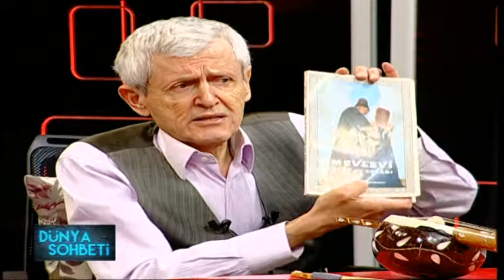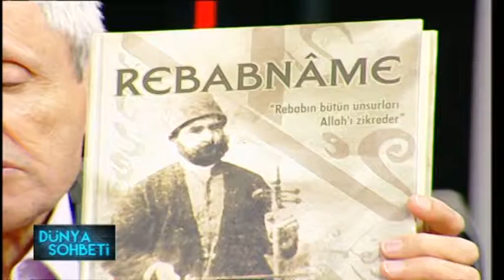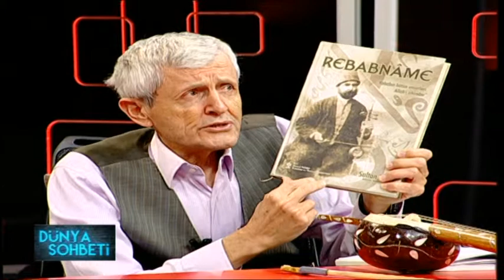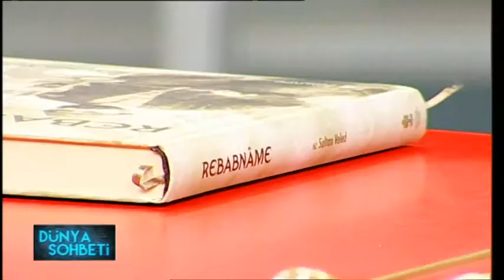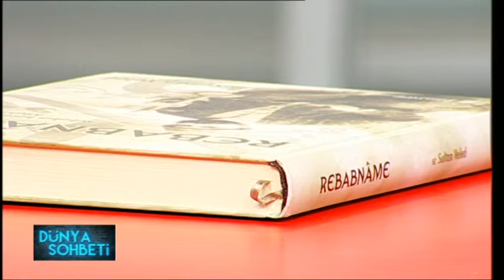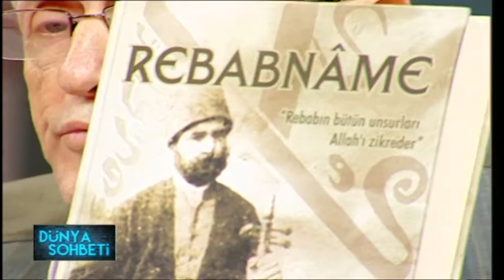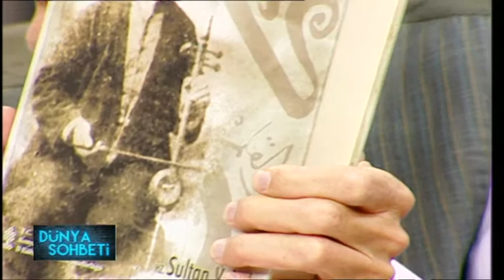Dünya Sohbeti - Bölüm 7